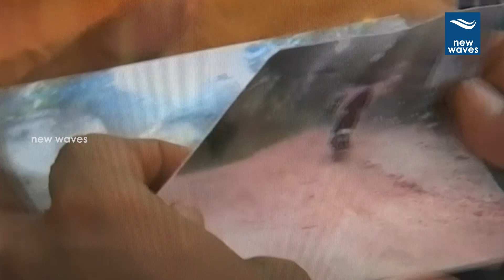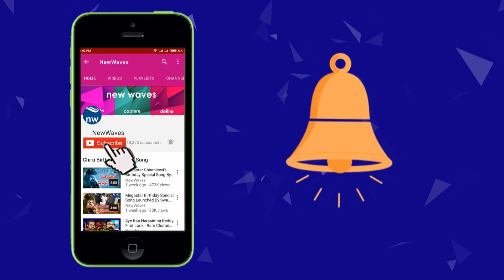జగన్ 167వ రోజు పాదయాత్ర హైలైట్స్ | YS Jagan 167th Day Padayatra Highlights | New Waves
YSRCP chief YS Jagan Mohan Reddy began his 167th day of the Praja Sankalpa Yatra from Venkataramannagudem of West Godavari district on 21 May 2018. The padayatra traversed through Vellamilli, Pedda Tadepalli and Tadepallogudem. Watch the Padayatra highlights on new waves video.